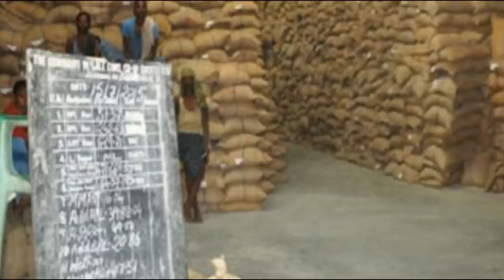నెలకు 700 రూపాయలు మీ అకౌంట్ లో జమవుతుంది.. అదెలాగో తెలుసా?!!| Central Govt Great Decision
రేషన్ షాప్ కు వెళ్ళి గంటల తరబడి క్యూలైన్లలో నిలబడాల్సిన అవసరం అసలే లేదంటోంది.
 రేషన్ కార్డ్ ఉందా ఇక ప్రతినెల మీ బ్యాంకు ఖాతా లో 700/- అది ఎలానో తెలుసుకోండి..!